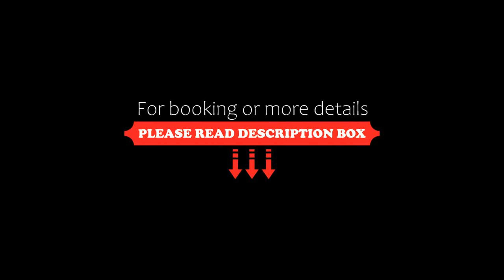Capital O Hotel Aurora, Tuxtla Gutiérrez, Tuxtla Gutiérrez, Mexico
About Property:
You're eligible for a Genius discount at Capital O Hotel Aurora, Tuxtla Gutiérrez! To save at this property, all you have to do is sign in.
Featuring 3-star accommodation, Capital O Hotel Aurora, Tuxtla Gutiérrez is set in Tuxtla Gutiérrez, 800 m from San Marcos Cathedral and 1.8 km from La Marimba Park. This 3-star hotel offers a shared lounge and room service. The property is non-smoking and is situated 12 km from Sumidero Canyon.
At the hotel, the rooms i...
Property Type: Hotel
Address: Calle 7A Oriente Sur #351, Col. San Roque, 29000 Tuxtla Gutiérrez, Mexico
Searching For
1. Capital O Hotel Aurora - Tuxtla Gutiérrez - Tuxtla Gutiérrez - Mexico
2. Capital O Hotel Aurora - Tuxtla Gutiérrez - Tuxtla Gutiérrez - Mexico Address
3. Capital O Hotel Aurora - Tuxtla Gutiérrez - Tuxtla Gutiérrez - Mexico Rooms
4. Capital O Hotel Aurora - Tuxtla Gutiérrez - Tuxtla Gutiérrez - Mexico Amenities
5. Capital O Hotel Aurora - Tuxtla Gutiérrez - Tuxtla Gutiérrez - Mexico Offers and Deals
Audio Credit:
Track Title: Blank Slate
Artist: VYEN